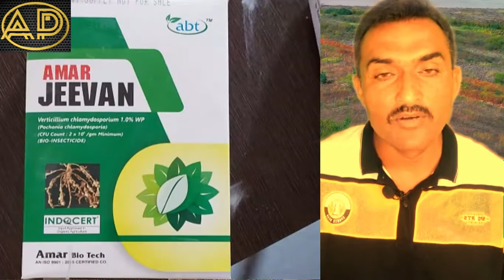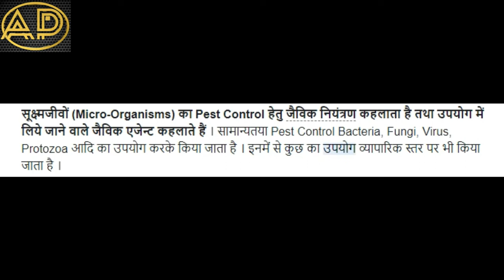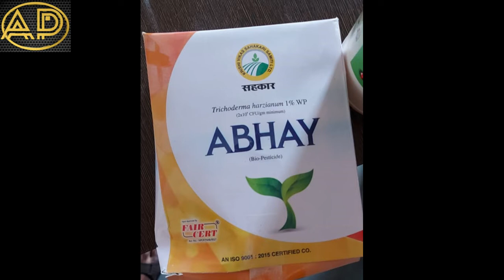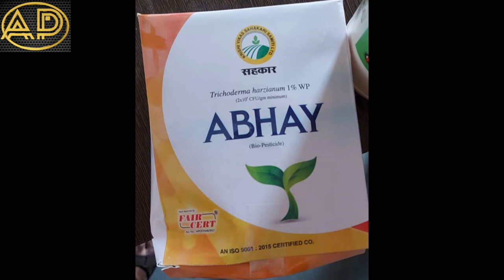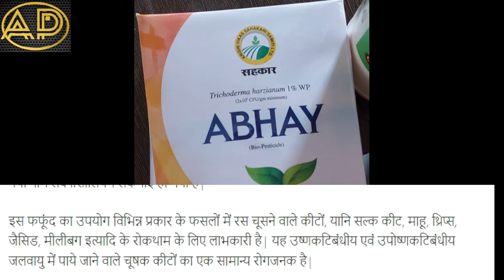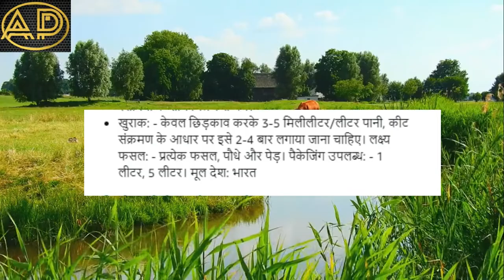How to use Bio Pesticides.जैव कीटनाशक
In this video we will come to know about Bio Pesticides.
How to use Bio Pesticides ?
How to choose Bio Pesticides ?
How to use Pesticides in Organic Farming ?
How many types of Bio Pesticides ?
How to use Trichoderma ?
How to use Neem Oil  ?

इस वीडियो में हम समझेंगे जैव कीटनाशको के बारे में | जैव कीटनाशको कितने प्रकार के होते है और इनका प्रयोग कैसे होता है |

Trichoderma harzianum is a fungus that is also used as a fungicide. It is used for foliar application, seed treatment and soil treatment for suppression of fungal pathogens causing various fungal plant diseases.

HI
I am parbhu singh bhati.Welcome to my Youtube chnnall Agriculture vedika.
famer welfare ,subsidy ,crop,crop insurance,crop disease,feild visit,agriculture event,goverment policies ,scheme ,authentic seeds,farm impliment and some other point based vedio in this channel.